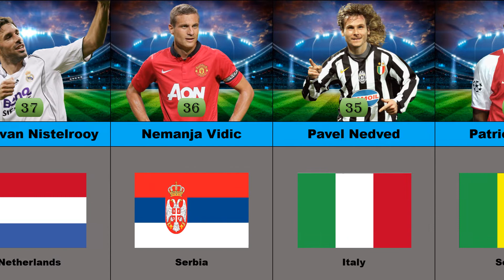Ranked! The 50 best players of the 2000s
The noughties was a sensational decade for football, with some of the finest players in history blessing us with their gifts – here we rank the top 50 of the era

The noughties marked a turning point in football. Post-training piss-ups were a thing of the past, leagues awash with cash meant Galactico squads were hastily assembled and a new era of tacticians were slowly ousting the 4-4-2 formation.

Increased marketing budgets saw companies like Nike and Pepsi create iconic adverts involving casts of the greatest players on Earth. Whether it was Eric Cantona hosting a 5-aside tournament in the belly of a cargo ship or David Beckham strolling into a saloon in the Old West, audiences were kept entertained by the greats long after the final whistle blew.

The birth of YouTube and Twitter made cutting and sharing compilations of dribbling, passing and thunderous volleys the norm, while phrases like 'Tiki-Taka' and 'Park the bus' entered our everyday vernacular.